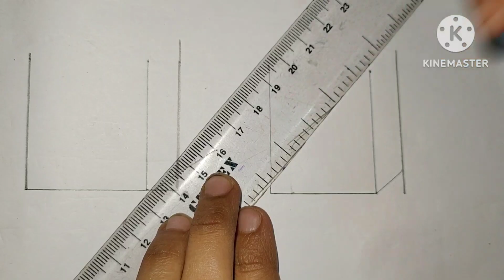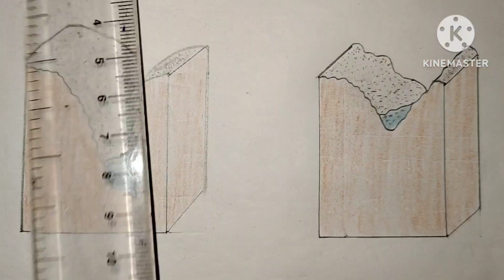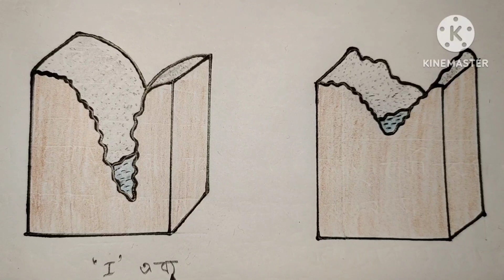How To Draw 'I' and 'V' Shape Vally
to day I show you how to draw 'I' and ' v' shape valley